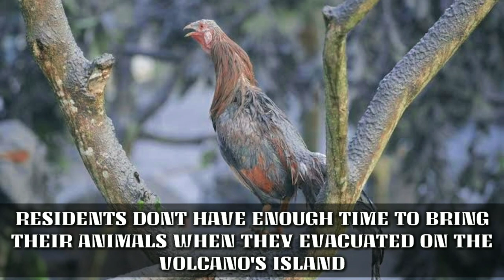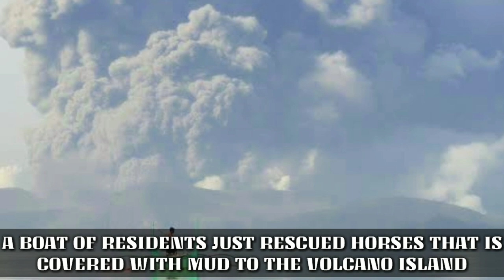RESIDENTS GO BACK TO TAAL VOLCANO ISLAND TO RESCUE HORSES AND OTHER ANIMALS THAT SURVIVED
Credits to owner of the photos.
Source :
Inq.Net